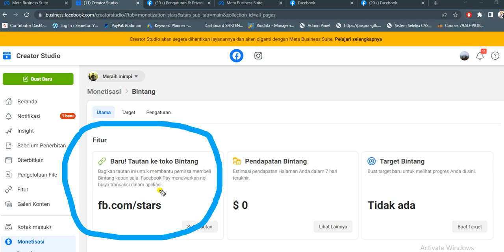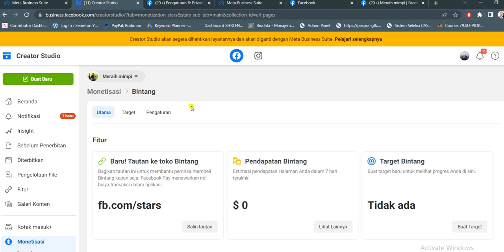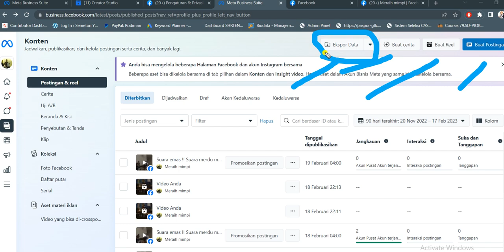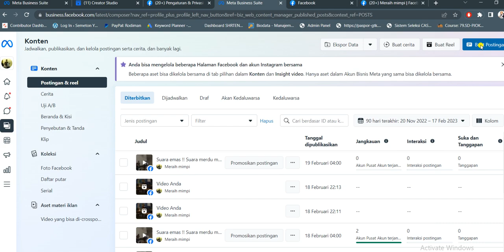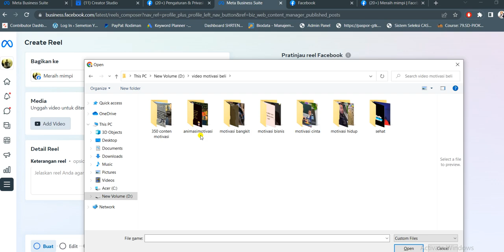FITUR BARU HASILKAN UANG DI FB || cara dapat uang dari bintang facebook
Berikut FITUR BARU HASILKAN UANG DI FB || cara dapat uang dari bintang facebook merupakan fitur baru Facebook Reels lewat video pendek yang menghasikan uang dari upload konten reels facebook dengan estimasi bonus $1200 hanya dengan aktifkan fitur Mode Profesional, Halaman, Acara dan Group Facebook.